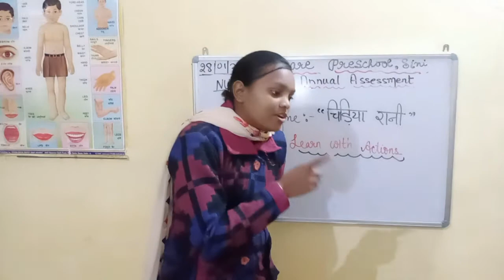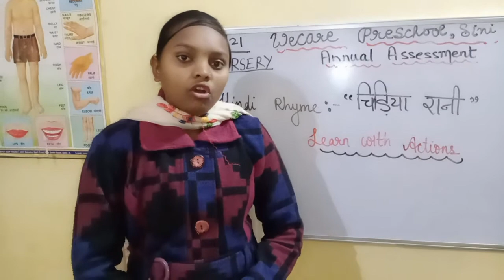WECARE PRESCHOOL, SINI DIGITAL CLASS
29/01/2021
NURSERY
HINDI RHYMES
BY SANJU MISS